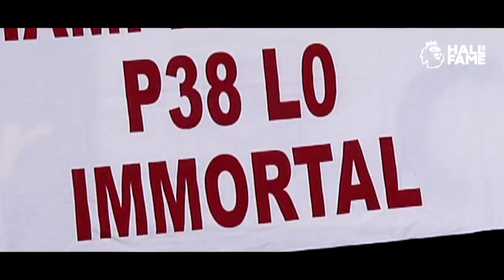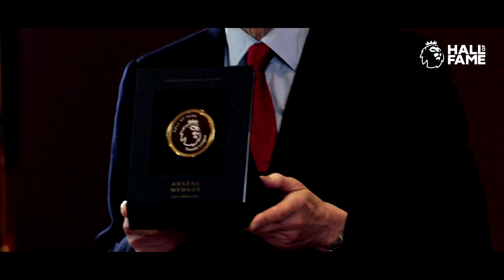Arsene Wenger inducted into Premier League Hall of Fame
My video is not intended to violate any Condition of Use. If you are unhappy with a certain video as you feel your rights have been violated contact my email and I'll instantly delete as opposed to a copyright strike on my accounts which affects me and my viewers.